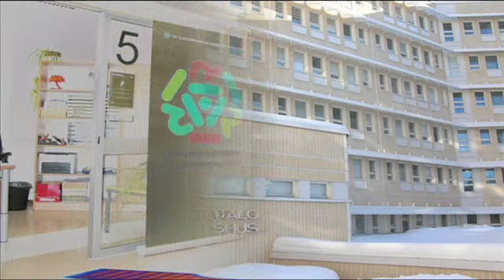Luomakunnan reunaehdot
Vaasan Purolassa puuhastellaan 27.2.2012 ja stillkuvapuolella mennään muuallakin kaupungissa - Suvilahdessa ja Palosaarella. Tekstissä sivutaan Jorma Ollilan taannoista vierailua Vaasan yliopistolla, hänen sanomisiaan mietiskellen ja sitä rataa.